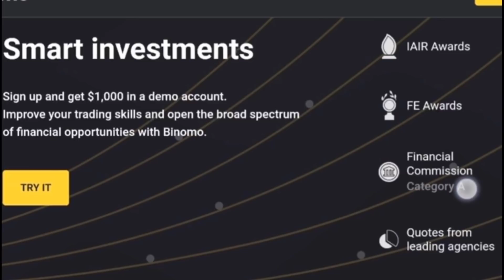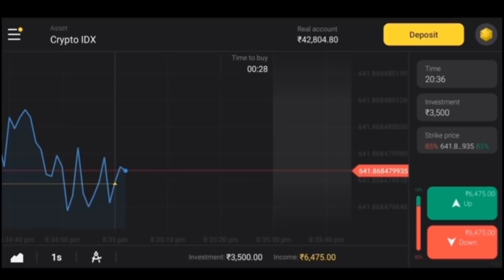Tractor Rally and Rakesh Tikait Exposed Farmer leader Brajesh Upaddhaya | 26 January Tracter Rally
and get Rs.65,000 for Binomo tutorial.
Risk Warning! Your capital might be at risk!irst deposit. Thank me later!
Republic Day Tractor Parade
By The Newspaper Channel